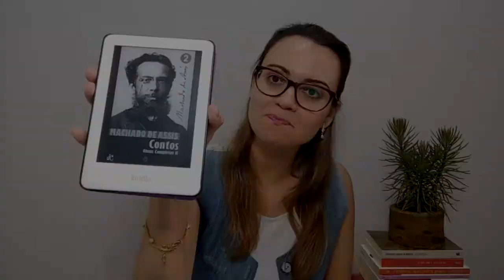LUÍS SOARES | Machado de Assis | CONTO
"Luís Soares" é o segundo conto desta coletânea de Machado de Assis.
CONTO #2
Meu nome é Isabella, sou professora de Língua Portuguesa e Pedagoga.
Minha motivação pra criar esse canal é incentivar a leitura. Tenho total convicção de que os livros podem transformar a vida das pessoas, assim como transformou a minha. Quem sabe um dia faço um vídeo contanto a minha história.
Tenho um grande sonho: andar pelas ruas e ver pessoas carregando livros e lendo por todos os cantos, poder conversar sobre leituras com a mesma naturalidade que conversamos sobre filmes ou programas de TV.
Vamos nos unir e levar a leitura para todos!!!